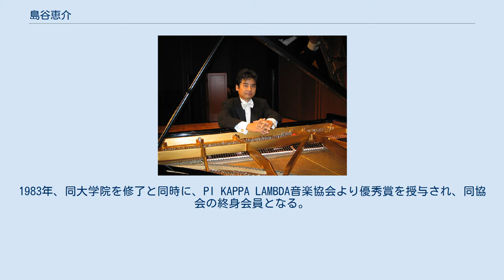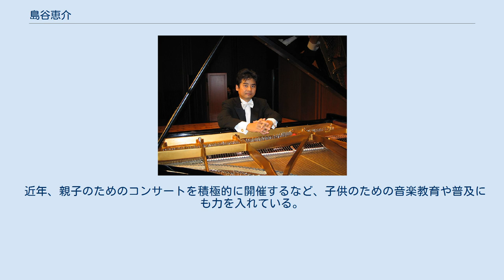島谷恵介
島谷恵介（しまたにけいすけ、1959年2月24日 - ）は、大阪府出身のピアニスト、作曲家、指揮者である。
 また北海道のＦＭ局「さっぽろ村ラジオ」においてラジオ番組「島谷恵介のモーニングミュージック」「ラジオ de インターネット平成版」「ニュースの森」「島谷恵介のファンタジーナイト・ミュージック」のDJを、そしてニューゾーンエフエムでのDJを務める。
さらにコンピュータの分野においても、SE、SIとして、ネットワーク構築や運用管理なども行なっている。
 1973年、カワイ音楽コンクール全国大会にて優勝。
1977年、大阪教育大学特設音楽課程ピアノ専攻に入学する。
1981年に同大学を卒業。
同年9月、米国・ボストンのニューイングランド音楽院大学院ピアノ演奏科に入学する。
1983年、同大学院を修了と同時に、PI KAPPA LAMBDA音楽協会より優秀賞を授与され、同協会の終身会員となる。
 ボストンでは歴史的な大ピアニスト、アルトゥール・シュナーベルの助手を務めたレナード・シュアーに師事した。
日本では稀少なシュナーベルの直系である。
 また、合唱を、ロベルト・ブリーデンに、声楽を岸本力に師事した。
さらに、管弦楽の指揮をデビット・ハウエル、フランク・バティスティに師事した。
 現在、定期的にピアノリサイタルを開催する傍ら、エーシージェー音楽監督として、演奏会や絵画展、個展等のプロデュース、管弦楽団や合唱団の指揮や指導を行なっている。
 近年、親子のためのコンサートを積極的に開催するなど、子供のための音楽教育や普及にも力を入れている。